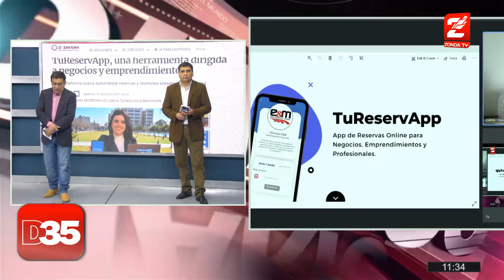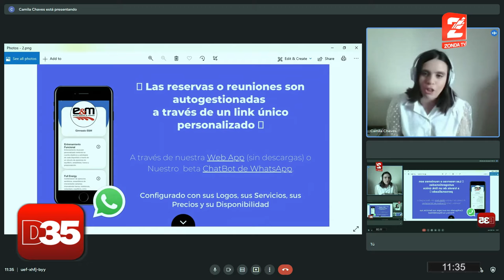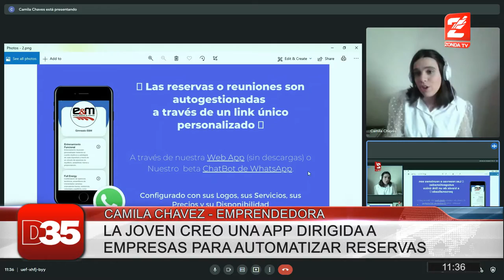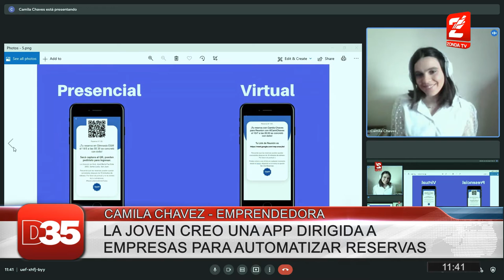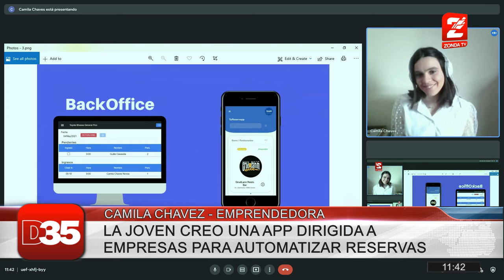Camila Chavez : Desarrollaron una App para optimizar las reservas en negocios y emprendimientos